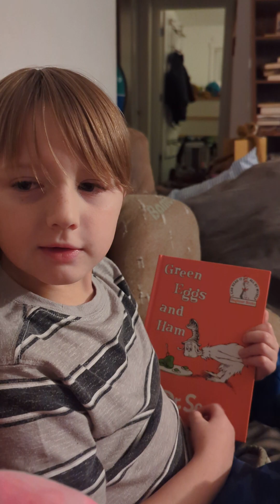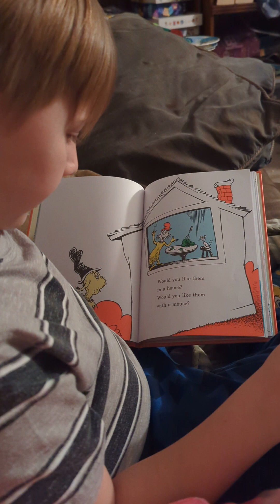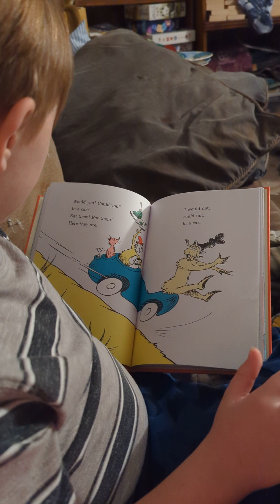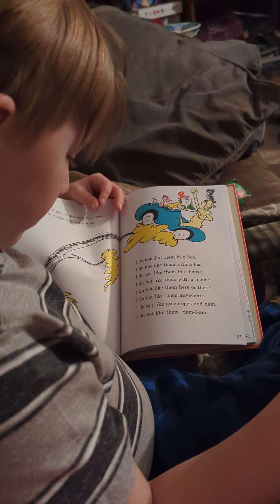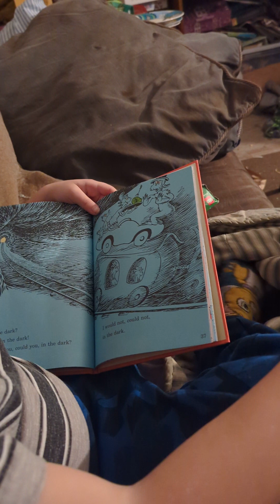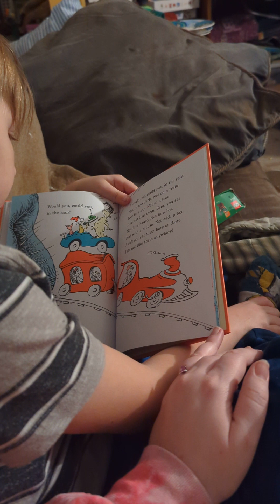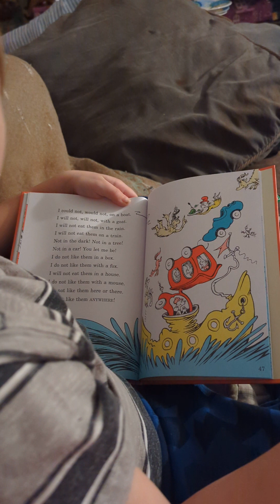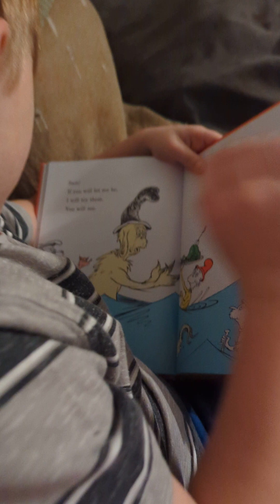Xander reads green eggs and ham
One of Xander's tasks this weekend was to make a video of him reading out loud. He chose to read green eggs and ham by Dr. Seuss. sorry about the end meant to pause but ended up stopping the recording.